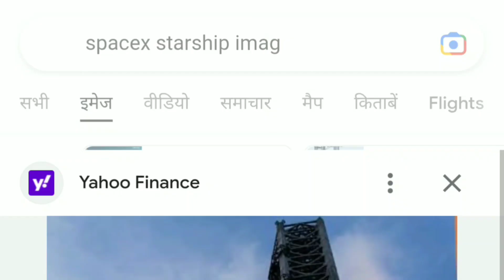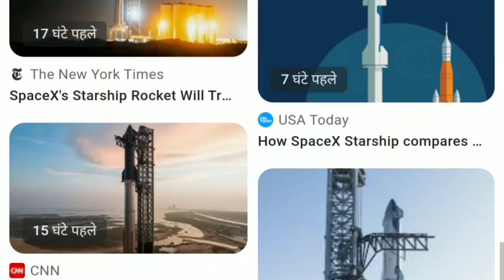Elon Musk’s SpaceX Starship rocket explodes after launch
SpaceX's Starship – the most powerful rocket ever built - has exploded in mid air after launching in its second attempt

There were tense scenes as the launch at Boca Chica, Texas was halted with two seconds to go, before getting the final go-ahead minutes later.

SpaceX staff clapped and cheered as the rocket slowly blasted off in a giant plume of smoke.